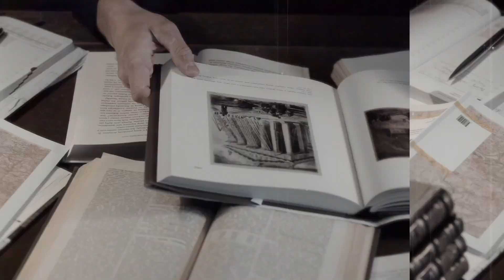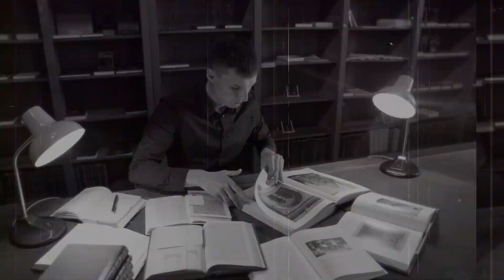Z Historią na Ty | Zapusty po litewsku #39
Dziś postanowiliśmy przybliżyć Państwu genezę święta kończącego okres karnawału – czyli Zapustów. Przez wieki uważano, że aby wytrwać 40 dni postu, najpierw należy hucznie świętować zapusty. Skąd wzięła się tradycja świętowania ostatnich dni karnawału? Gdzie po raz
pierwszy zorganizowano Zapusty? Dlaczego trwały one aż siedem dni? I czy źródeł tego święta należy szukać w ludowości i kulturze agrarnej? Odpowiedzi m.in. na te pytania będę szukała w dzisiejszym odcinku.

ZHistoriąnaTy w TVP Wilno w piątek o godz. 18.40 ⏰ LT, w tv 📺, w streamie na stronie TVP Wilno Stream📱 💻 oraz w aplikacji mobilnej📲⏰